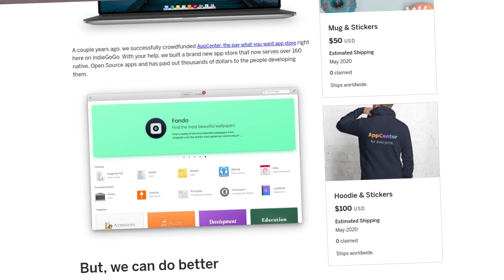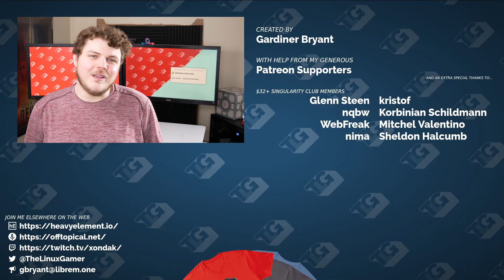What is AppCenter for Everyone?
# Common questions:
 * Office PC: Manjaro GNOME
 * Laptop: Manjaro GNOME
 * GPD WIN 2: Manjaro GNOME
 * Steam Machine: Manjaro GNOME
 * Server: Ubuntu 18.04

Office Rig:
 * 32 GB RAM
 * Manjaro GNOME

Steam Machine:
 * 12 GB RAM
 * Manjaro GNOME

Backup Rig:
 * 8 GB of RAM

Server:
 * 8 GB RAM

BTC: 34Qzes77WJoyBaypBNvhG1Ei6WSUC6Bs1p
ETH: 0x148e816D2cc2c533126dA7B3b5179Ad9aB25c7aF